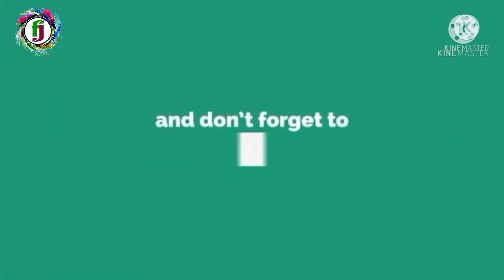Ada Payasam/ Onam Sadhya... part -3 #21 cooking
Hello Friends, Its FaJu here, Today we are gonna be showing you how to prepare homemade Onam Sadhya. Part 3. Ada Payasam. This is our 21st video. Make sure to watch till the end.

Thanks & Regards.

thanks: Kinemaster